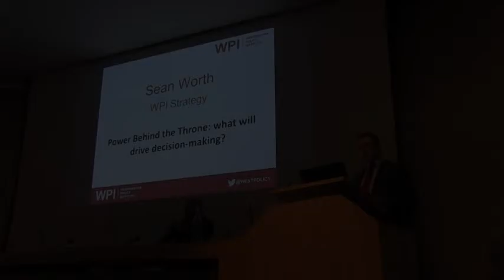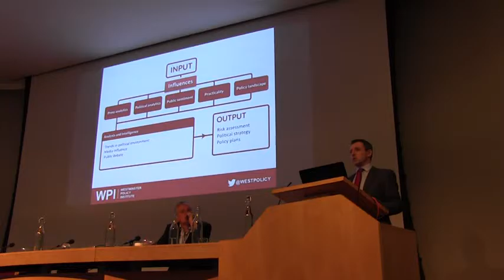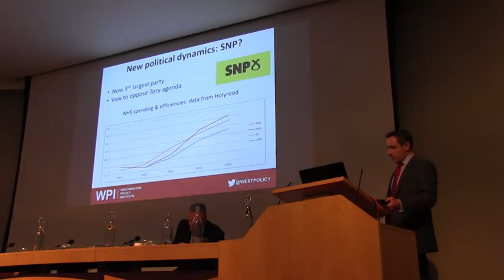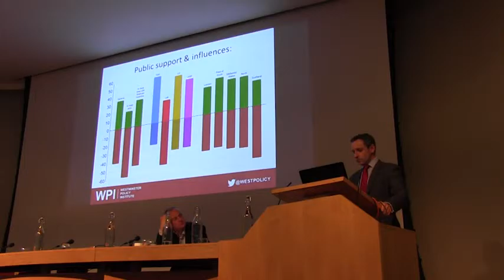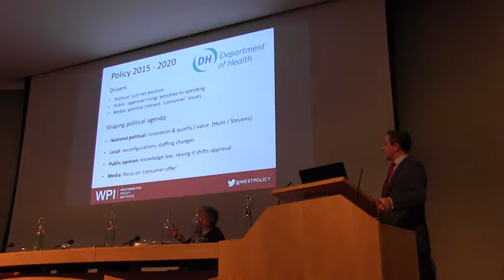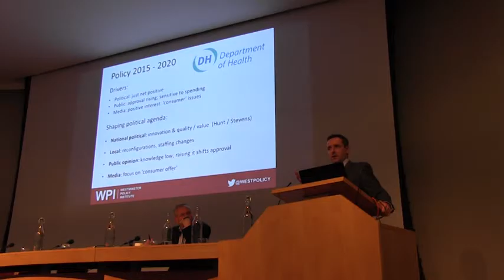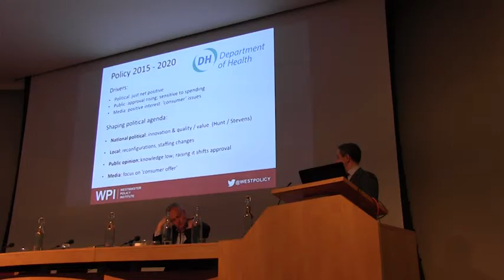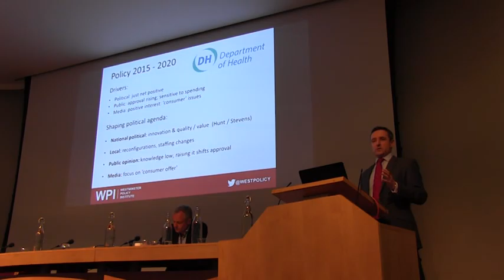Sean Worth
'The power behind the throne'

Wellards Annual Conference 2015